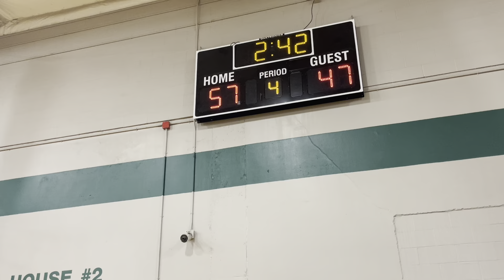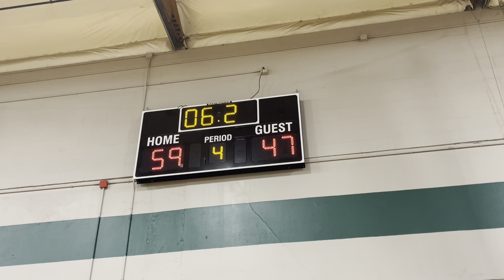Squad vs little zags play offs part 2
Fall y league